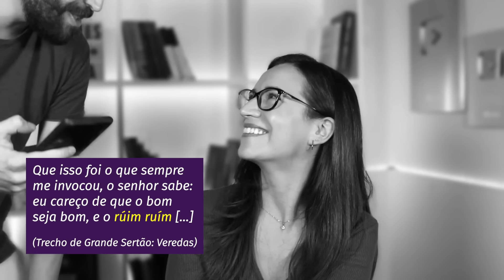🔥 PARTE 2! ❌ MAIS PALAVRAS QUE VOCÊ (provavelmente) FALA ERRADO! ❌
Aula da professora Letícia Góes, do Português com Letícia, com a parte 2 de 7 palavras que você (provavelmente) já falou errado na sua vida. Será que você conhece todas?

Início | 00:00
7ª posição | 00:29
6ª posição | 01:41
5ª posição | 03:06
4ª posição | 04:49
3ª posição | 05:37
2ª posição | 08:10
1ª posição | 10:56
Encerramento | 13:32